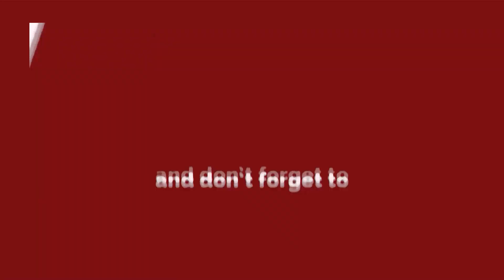जमशेदपुर: धार्मिक झंडे के ‘अपमान’ पर बवाल, BJP नेता सहित 50 से ज्यादा गिरफ्तार